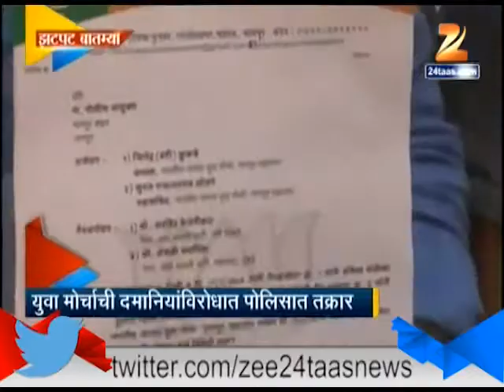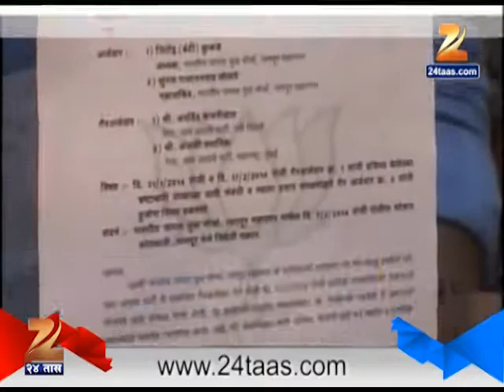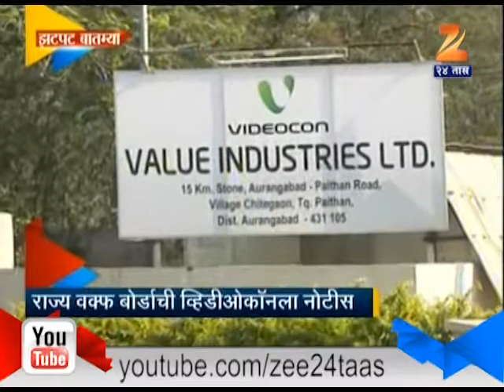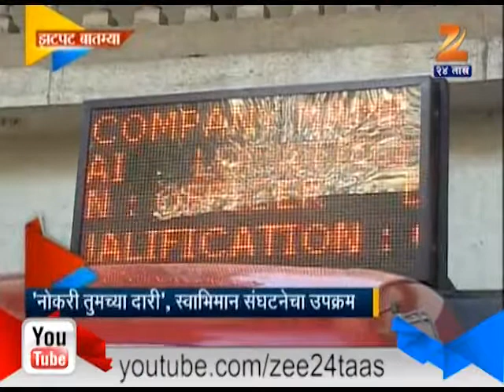Zee24Taas | Zatpat State 19 Fed